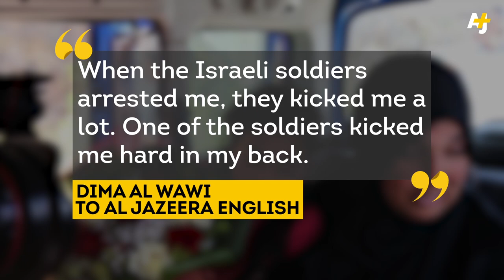12-Year-Old Palestinian Girl Freed From Israeli Prison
“When the Israeli soldiers arrested me, they kicked me a lot. One of the soldiers kicked me hard in my back” – Dima al Wawi, the 12-year-old Palestinian girl who spent 2.5 months in an Israeli prison.